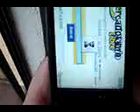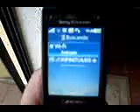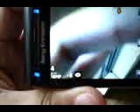ML 50020683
Video Migrado